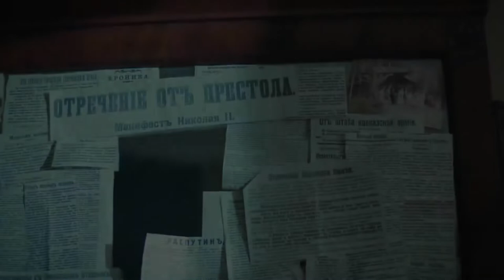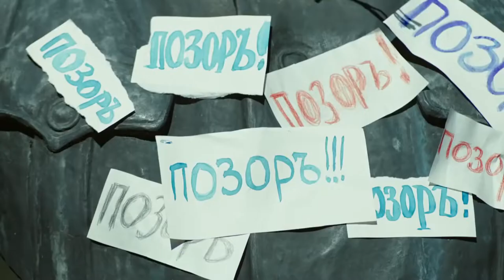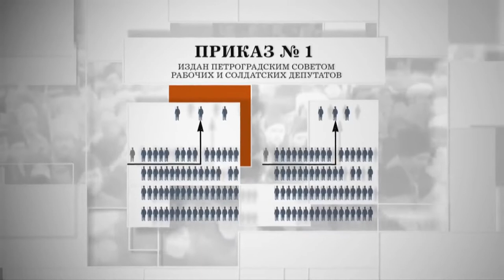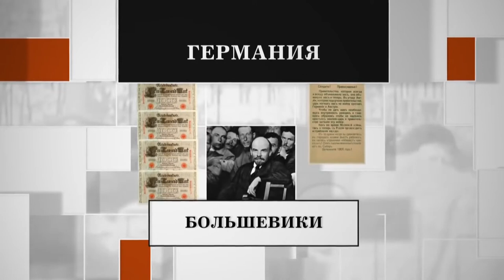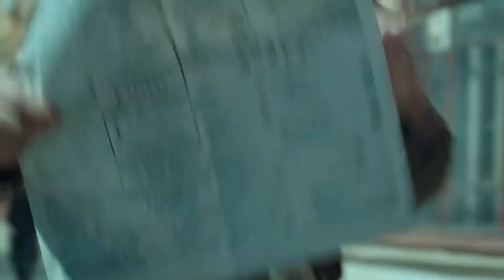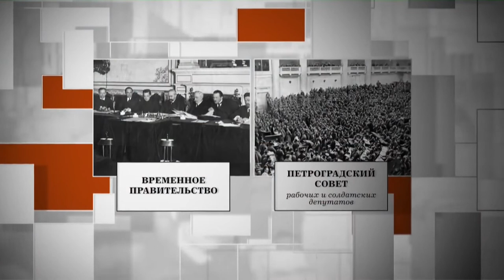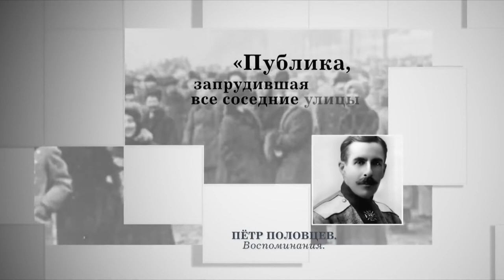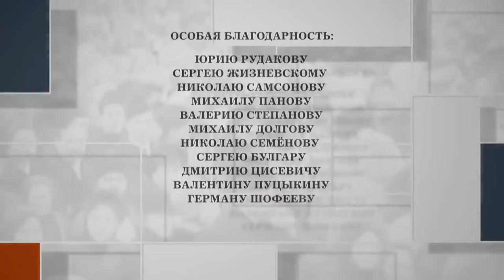The Russian Revolution. Episode 5. Docudrama. English Subtitles. Russian History EN